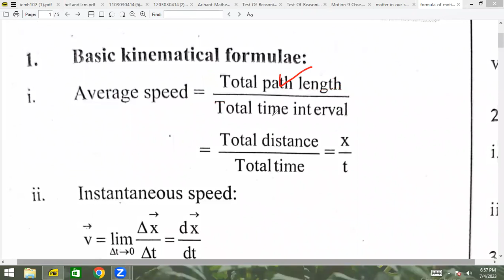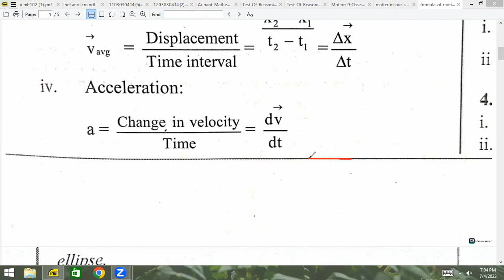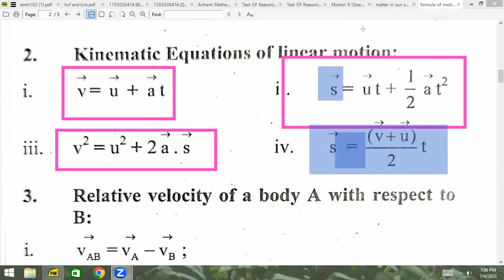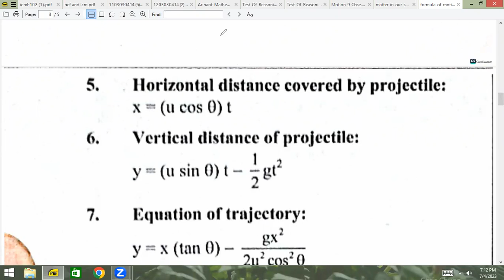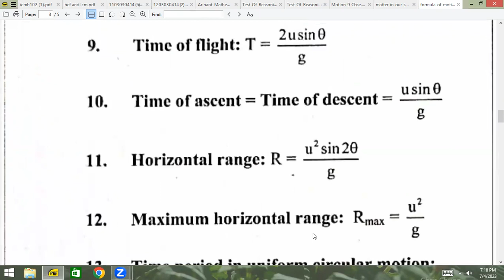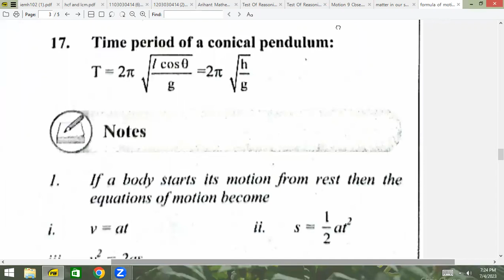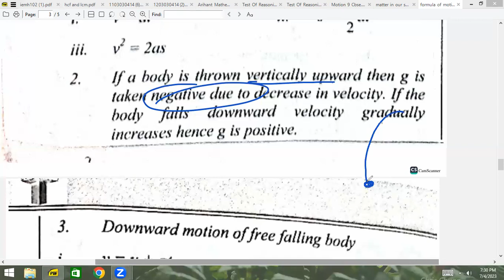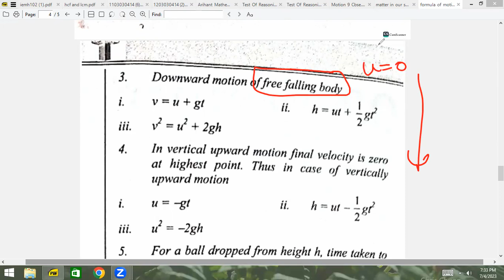formulas of kinematics